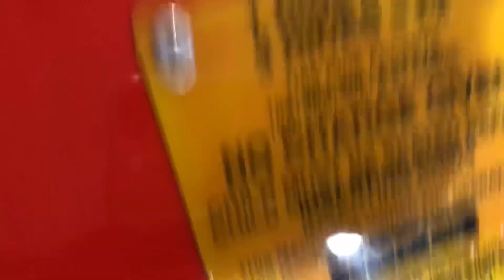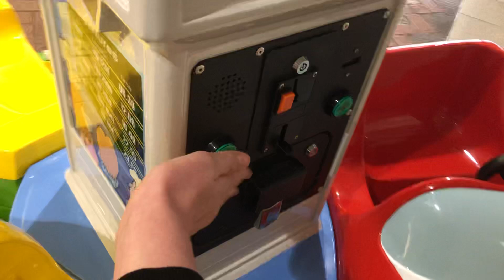Jolly Roger Land Sea And Air Carousel Kiddie Ride